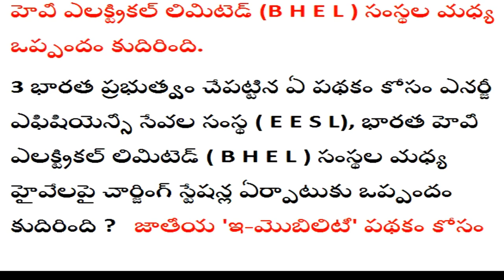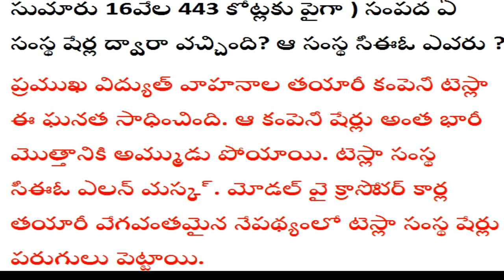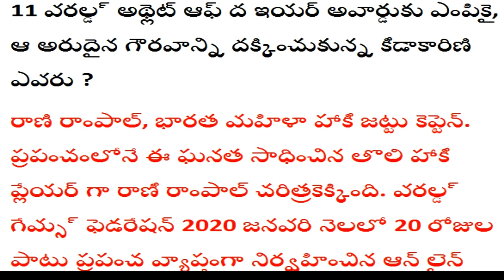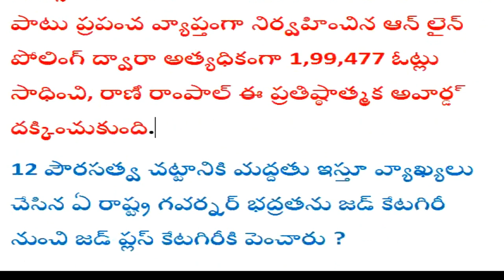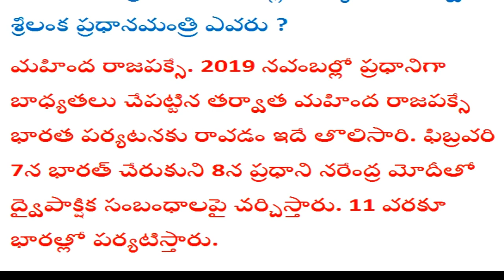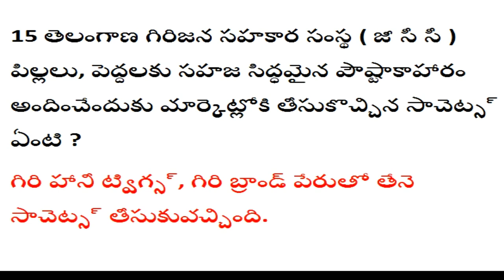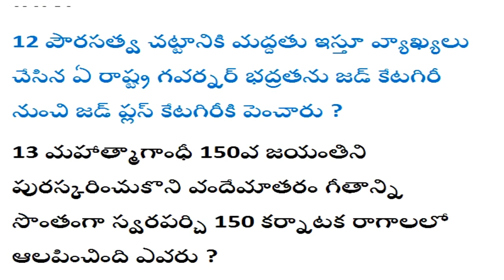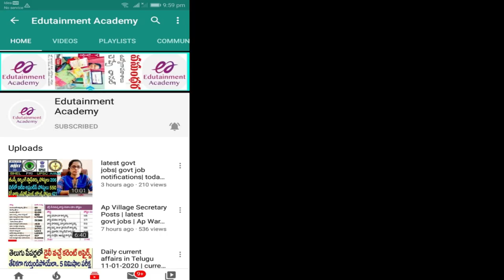Daily Current Affairs in Telugu | 31-01-2020 Current Affairs